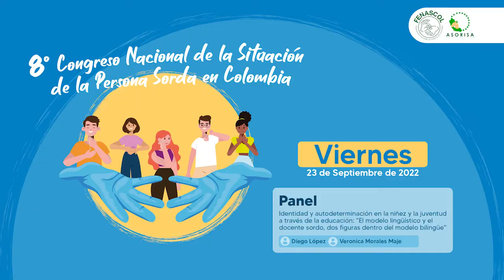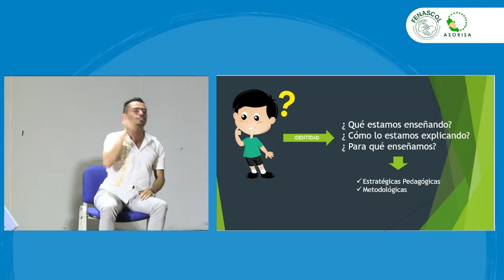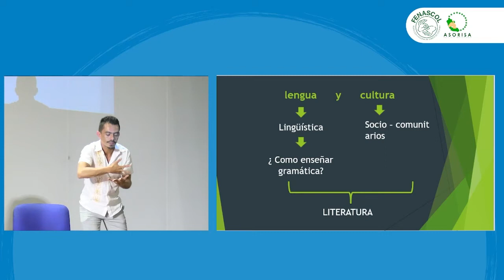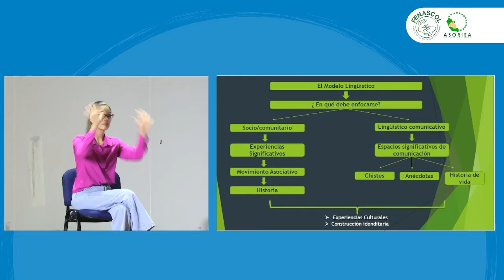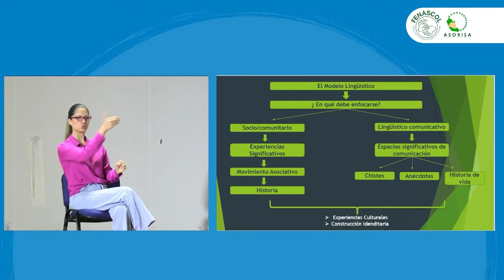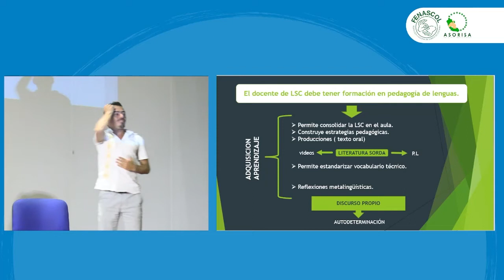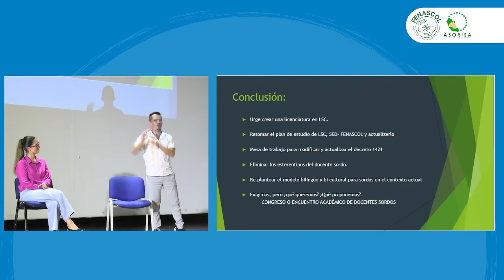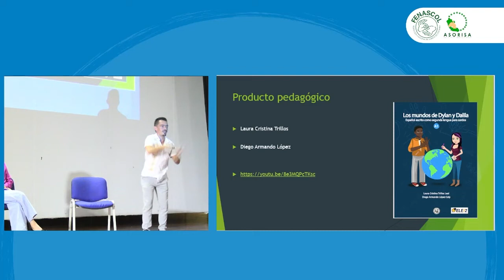12. Panel: Niñes y Juventud - Diego López y Veronica Morales